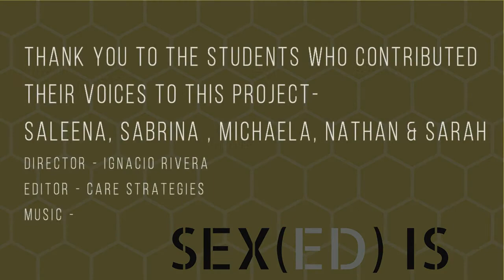Sex ED Is - Episode 7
CONTENT/TRIGGER WARNING: Child sexual abuse, sex, sexuality

Saleena - The woman is wearing a blue top and has long black hair  glasses, and red lipstick.

Comprehensive sex ed to me is being inclusive and creating an environment where people can be heard and made to feel desirable. Because I feel as if a lot of the sex ed that I’ve had were, what little sex ed that I’ve had, just uses this factor where you’re supposed to make us afraid into not having sex and it’s not really teaching us how to protect ourselves. It’s more representing sex in this way that if you have sex at a young age or if you choose to have sex a different way than what media represents it to be, then you should be ashamed of yourself.

Sabrina
Description: Half-Chinese, half white non binary person with short hair and glasses wearing a grey sweater and denim jacket

Comprehensive sex ed to me is mostly teaching people, teaching anyone, about all the different ways people can have sex. And all the different kinds of people who are going to be having sex. And, it’s not just cisgender folks, not just heteresexual focused, so that queer people could actually know what’s going on, especially because there is different types of protection that people with two vaginas would be using, than if it’s someone with a penis and a vagina. And, it’s important because otherwise people aren’t safe if they don’t know.

Michaela
Description - A White queer identified cisgender woman. She has on a pink shirt, two necklaces, black rimmed glasses, and blondish hair pulled back into a bun.

To me comprehensive sex ed is inclusive of everything that could think of. You know, from trans identities to intersex people. Ways to include all kinds of stuff. And, to have the information that’s necessary, even if it seems embarrassing. To ask, to be able to ask questions, like, how much lube am I supposed to use, or like, how do I actually put on a condom, what’s the difference between internal and external condoms. To have a comprehensive sex education, you need to answer questions, no matter how strange they are, and how much the educators very often don’t want to answer those questions. Uh, you just need to be able to see it from everyone’s point of view and answer the questions that they are going to have, because if those questions don’t get answered, it could be deadly.

Nathan
Description - A  bisexual Dominican-American with short black hair, wearing a blue jean button up shirt open with a red shirt underneath.

Comprehensive sex ed is just normalizing all kinds of sex, whether you are straight, bi, or within the queer spectrum, it doesn’t matter. It’s just making sure that everyone feels comfortable in their own bodies and having sex with other people. And not feeling any negative feelings towards sex.

Sarah
Description - A White Femme Queer with Glasses, Tattoos, Blondish Hair and White and Black Flannel Shirt.

To me, comprehensive sexual education is being inclusive of all genders, sexualities, and identities. Um, ensuring that we are not just talking about P in V sex. Um, that we are not talking just about cis heteronormative sex. That we are making it inclusive. That we are not just talking about STIs and protection and scare tactics. That we are including conversations on consent and things such as bodies, and things about gender and identities. And making sure that people are having these conversations.